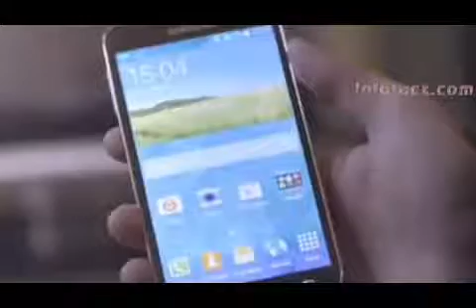Samsung Galaxy s5 official video with Unboxing and Review